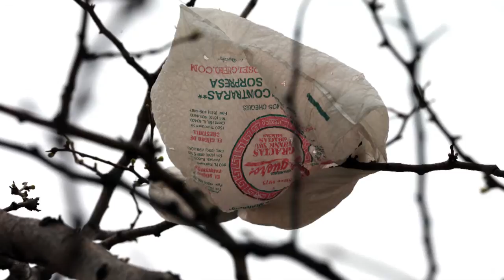World without plastic bags will be 'chaos'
Chicago Tribune columnist John Kass describes the pros and cons of the recent Chicago plastic bag ban.